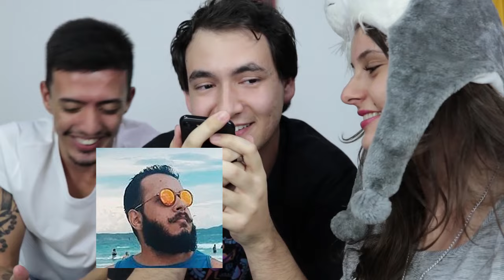TROLLANDO YOUTUBERS DE TRÁS PRA FRENTE | MMB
E hoje, um vídeo diferente! Trollando pelo telefone irmão, amiga, e youtubers (Imaginago e Nerd Land)

Quer descobrir mais sobre nós?

Têm interesse em parceria?

Canal Meu Mundo Babaca
Manuela Digilio
Gabriel Dearo